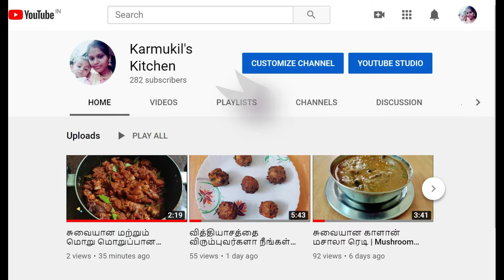இந்த மாதிரி சமைச்சு கொடுத்தால், எவ்ளோ செய்தாலும் பத்தாது|Bottlegourd gravy in Tamil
How to make Bottle gourd gravy/Curry in Tamil
Ingredients:
Bottle Gourd – 1
Cinnamon -1
Cloves – 1
Curry Leaves - 1 tsp
Green Chilli – 1
GingerGarlic Paste - 1 tbsp
Tomato -1

கடைக்கு போக வேண்டாம் வீட்டுல செய்யலாம் நம்ம ஊரு ஸ்பெஷல் - எக் லாபா

இதை பார்த்த உடனே நாவில் எச்சில் ஊறும்| Unniyappam| Sweet Paniyaram in Tamil

பார்த்தாலே பசி எடுக்கும் ஆரோக்கியமான ஸ்நாக்ஸ் |Quick Evening Recipe |Kids Favourite |Dates Roll

கொரோனாவை தடுக்க உதவும் எதிர்ப்பு சக்தி நிறைந்த சூப்|Immunity Booster Soup to prevent from Corona

சுவையான சைவ ஈரல் வறுவல் |Veg Liver Fry in Tamil

நம்ம கொங்கு மண்டலத்தின் சிறப்பு  நாட்டுக் கோழி பள்ளிபாளையம் |Country Chicken pallipalayam in Tamil

தினந்தோறும் சமையலுக்கு தேவைப்படும் எளிய குறிப்புகள்  | Useful and Informative Cooking Tips in Tamil

குழந்தைங்க பூண்டு சாப்பிடவில்லையா இப்படி ட்ரை பண்ணுங்க |Garlic rice recipe  in tamil

வீட்டிலேயே தாபா ஸ்டைலில் முட்டை டைனமைட் செய்யலாம்  |Tirupur Dhaba Style Egg Dynamite in Tamil

3 பொருள் இருந்தால் போதும் கப் கேக் செய்யலாம் |Cup Cake Recipein Tamil

வீட்டிலேயே பத்து நிமிடத்தில் புதுமையான முறையில் ரவா இட்லி செய்யலாம் |Crispy Rava Idly in Tamil

80s 90s காலத்தில் விரும்பி சாப்பிட்ட தேன் மிட்டாய் மற்றும் புளிப்பு மிட்டாய் |Honey and Tamarind Candy

இயற்கை முறையில் நம் முன்னோர்கள் பயன்படுத்திய சாக்கோல் பவுடர் |Charcoal Powder in Tamil

வெடி குண்டு சோடா | அணு குண்டு சோடா |Bomb Soda in Tamil Trending Recipe

வீட்டிலே எளிய முறையில் பிரட் ரொல் செய்யலாம்  |Veg Roll |Potato Roll |Bread Roll |Kids Appetite

கிராமத்து சுவையில் பருப்பு உருண்டை குழம்பு |Paruppu Urundai kulambu in Tamil

ரேஷன் பருப்பில் சுவையான மற்றும் மொறு மொறுப்பான பருப்பு வடை |Paruppu Vadai  Masal Vadai in Tamil

கேக் செய்ய வீட்டிலேயே இரண்டு நிமிடத்தில் பட்டர் பேப்பர் செய்யலாம் |Baking Parchment Paper |Butter Paper

வீட்டிலேயே ஓவன் இல்லாமல் சாக்கோ லாவா கேக் செய்யலாம்  |Choco Lava Cake without Microwave oven

ரத்த அணுக்களை அதிகரிக்கும் செங்கிழங்கு பலகாரம்  |Increase Hemoglobin Cure Anaemia

பத்து நிமிடத்தில் சாக்லெட் ஐஸ்கிரீம்  |Homemade Chocolate Ice Cream in Tamil

சத்தான மற்றும் சுவையான மக்கா சோளம் தோசை  |Chola Dosa |Makka Cholam Dosa |Corn Dosa in Tamil

வீட்டிலிருந்தே வண்டிக்கடை சுவையில் பாணி பூரி செய்யலாம்  |Golgappa Pani Puri in Tamil

சுவையான மற்றும் மொறு மொறுப்பான சிக்கன் 65 |Chicken Pakoda |Roadside Chilli Chicken in Tamil

வித்தியாசத்தை விரும்புவர்களா நீங்கள்! இதை செஞ்சு பாருங்க  |Noodles Ball in Tamil

சாக்லேட்டில் இந்த ஸ்வீட் செஞ்சு அசத்துங்க |Chocolate Payasam in Tamil

இனி நீங்களும் எல்லாத்துக்கும் அல்வா குடுக்கலாம் கோதுமை ரவா அல்வா  |Wheat Rava Halwa

குழந்தைகளுக்கும் பெரியவர்களுக்கும் இது ஒரு சத்தான உணவு |Urad Dal Porridge |Infant foods

வித்தியாசமா சிக்கன் இப்படி ஒரு தடவை செஞ்சு பாருங்க  |Kerala Style Spicy Chicken

குழந்தைங்க பழங்கள் சாப்பிட மாட்டேங்கிறாங்களா! இதை செய்து குடுங்க |Sweet Ragi Paniyaram

How to Make Homemade Mayonnaise in 1 minute in Tamil

வாழை இலை முட்டை மசாலா |Kerala Style Egg Pollichathu in Tamil

இரண்டு பொருள் இருந்தால் ஸ்வீட் செய்யலாம் |Bengali Sweet |Bhapa Doi Receipe